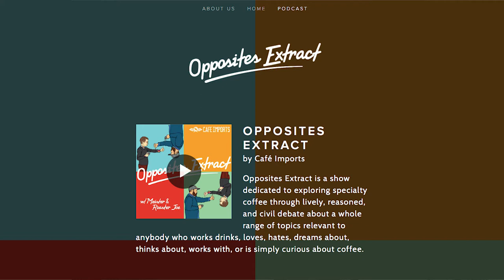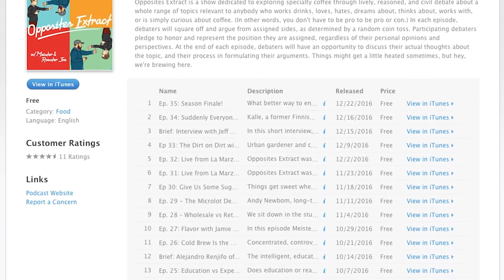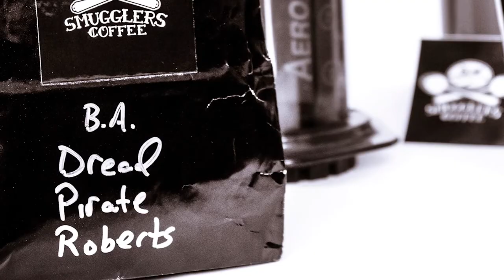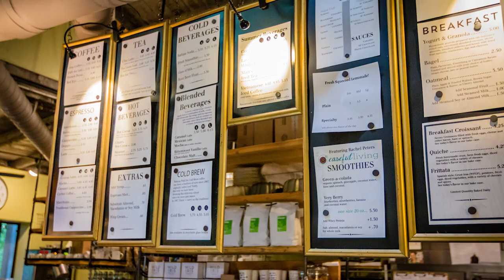Podcast Episode #70 - McCafe, Opposites Extract, and Smugglers Coffee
Mike starts the show off with a scare, hinting that he’s replaced me as he’s grown the Orange Cactus Coffee business into an empire. Nothing, of course, could be further from the truth. I’m still here, alive and kicking with Mike on the podcast.

We get straight into a new article by Leslie Patton of Bloomberg on Yahoo Finance that describes not only how McCafe is coming for the ‘dead zone’ during the day by pursuing coffee and treats, but gives insight into the coffee business in America. Bottom line? Ronnie’s coming for you. “At a time when its standing as the country’s dominant fast-food restaurant has weakened — its share of the market slipped to 15.1 percent last year from 17.5 percent five years earlier, according to Euromonitor — Chief Executive Officer Steve Easterbrook has identified snacking and coffee as ‘underdeveloped opportunities’ that could spur growth. The goal is to ‘bring the casual customer in the door more often,’ Easterbrook said at an investor conference in May.”

Manny G Recommended the Opposites Extract Podcast. He listened to the first 17 episodes, and really enjoyed it. Check them out.

For our Coffee Review, we examined Smugglers Coffee’s Dread Pirate Roberts’ coffee. Smugglers sent this coffee to us as a gift, and we really enjoyed the unique flavors. We get a strong bourbon flavor int eh beginning, that goes into a lemon/stonefruit, and finishes with a tight acidity. It’s very good and worth checking out.

For our Coffee Experience, we talked about our disappointing trip to Wild Iris Coffee in Prescott, AZ. We appreciated the shabby-chic style and the excellent service, but the coffee was so and that we didn’t finish any of our drinks. We tried some espresso shots in their house espresso blend, a single origin Guatemalan in a broken French Press, Vietnamese Coffee made with cold brew instead of a Phin, an iced mocha, and a coffee/horchata drink called a cochata.

For our Orange Cactus Coffee Business update, we let you know that we’re looking for a naturally processed coffee and a cactus name for it.

Our Brew Trip of the Week, was to take your extraction to the extreme in order to better identify the subtleties in the middle. Go strong with an under extracted and over extracted cup in order to learn the difference.

Mike tries to trick us all again in our Coffee History segment, where we read a portion of Kevin Sinnott’s amazing book The Art and Craft of Coffee and track coffee’s history in the seventies. Be sure to check out The Coffee Recipe’s article on the joys of Percolator coffee.

Lastly, we also let everybody know that we’re cutting back on show volume. We’re only going to podcast once a week with out long form show. We’ll keep the Daily Ristretto and Yes or No with Scott Rao when it’s available, but just one big one.